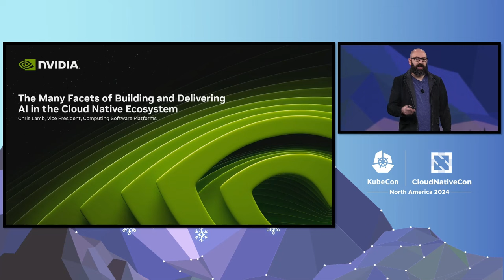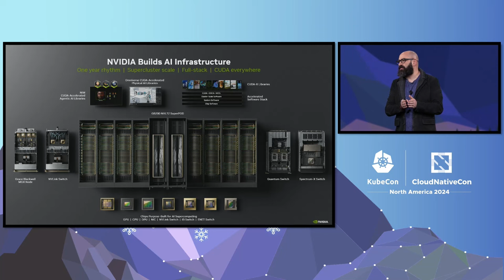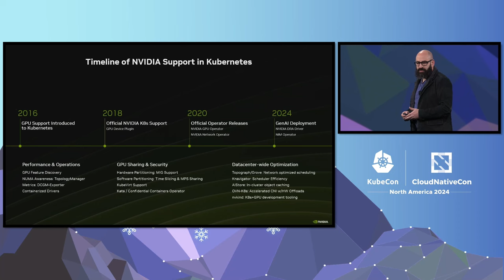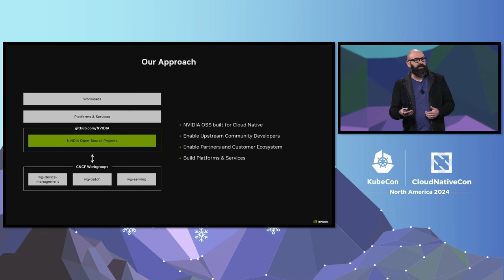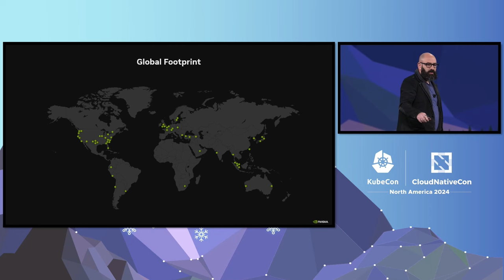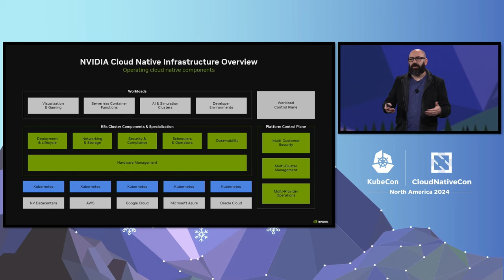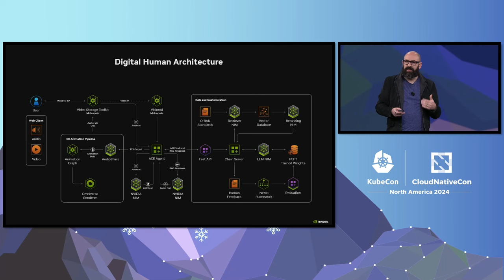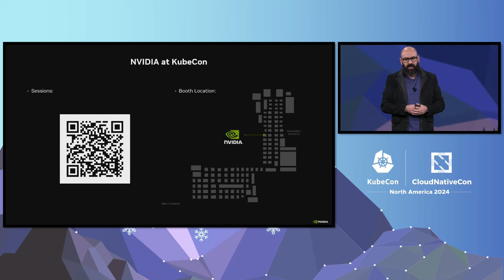Keynote: NVIDIA Case Study: The Many Facets of Building + Delivering AI in the Cloud N... Chris Lamb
Keynote: NVIDIA Case Study: The Many Facets of Building + Delivering AI in the Cloud Native Ecosystem - Chris Lamb, Vice President, Computing Software Platforms, NVIDIA Corporation

NVIDIA provides accelerated computing, networking infrastructure and platforms at the vanguard of today’s most rapidly evolving fields (artificial intelligence, robotics, autonomous systems, virtual world simulation, etc) among operating cloud services, a global gaming network, and powering the development effort to creating the next wave - all of which are powered by the Cloud Native Ecosystem and enabled by CNCF community software in some form!

This keynote provides a glimpse into how we use, derive from, and contribute to a wide variety of CNCF projects to build, deliver, and advance technologies’ most rapidly advancing fields. We’ll also offer our perspective of the state of the ecosystem, call attention to remaining challenges, and help inspire further community collaboration to power the AI revolution onward!